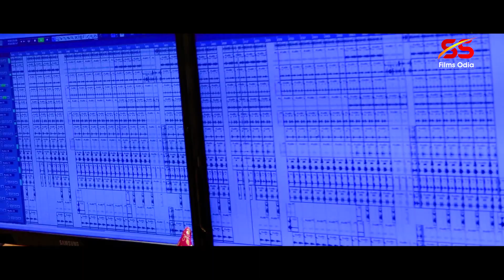Laal Chunari | Abhijit Majumdar | Goutam Giri & Bhagyashree | Lubun-Tubun | Studio Version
Hear More - Feel More
♪ Full Song Available ♪

🎬 SONG CREDITS
♪ Song : Laal Chunari (Studio Version)
♪ Producer : SS Films Odia
♪ Director : Lubun-Tubun
♪ Singer : Goutam Giri & Bhagyashree
♪ Lyrics : Dr. Nirmal Nayak
♪ Editing / VFX / Di : Tubun (LT)
♪ Post-Production : LT Studio (ctc)
♪ Recording & Mixing : MRR Studio
♪ Design : Tubun
♪ Banner : SS Films Odia
♪ Audio on : SS Films Odia

_____* ANTI-PIRACY WARNING *_____
This content is Copyright to SS Films Odia. Legal action will be taken against those who violate the copyright of the following material presented!

All copyrights reserved with SS Films Odia.